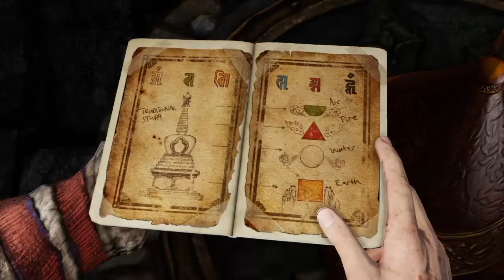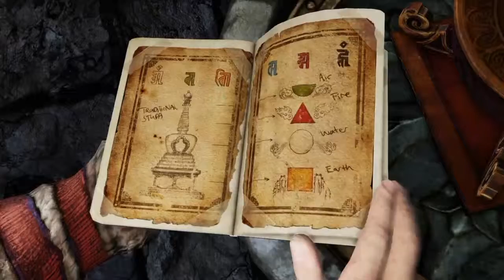Uncharted 2 Among Thieves Cap#19 La entrada Secreta